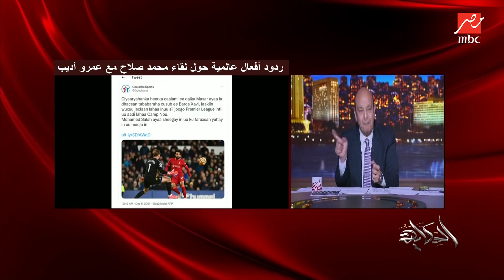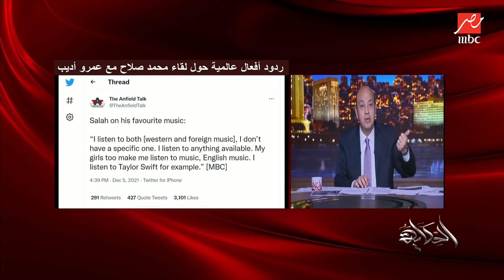عمرو أديب: مكنتش أحلم بربع ردود الأفعال على لقاء محمد صلاح.. العالم كله بيتكلم عن مو صلاح